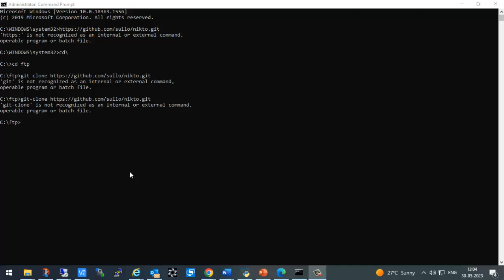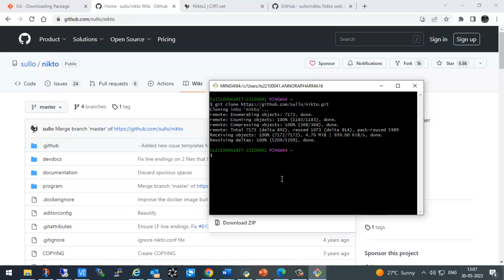How to install GIT software on windows machine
Step-by-Step Guide: How to Install Git on Windows